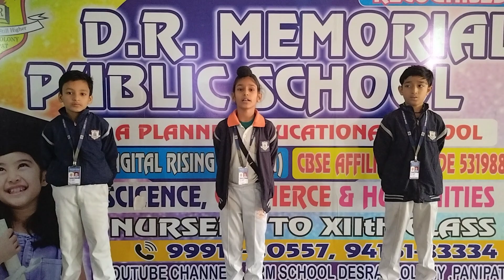DRM PUBLIC SCHOOL DESRAJ COLONY PANIPAT. Student of Grade IIIrd